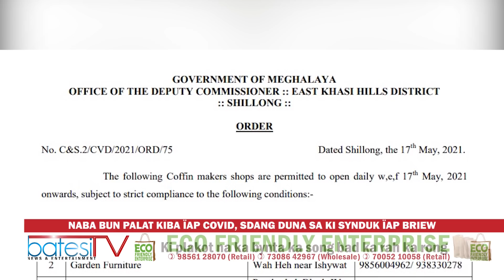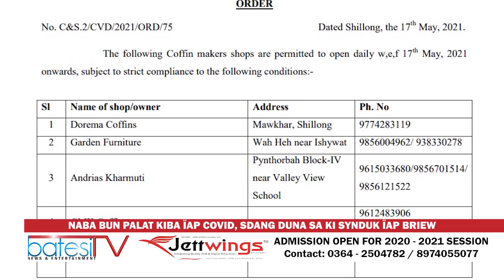NABA BUN PALAT KIBA ÏAP COVID, SDANG DUNA SA KI SYNDUK ÏAP BRIEW